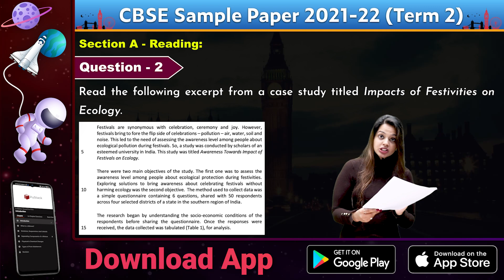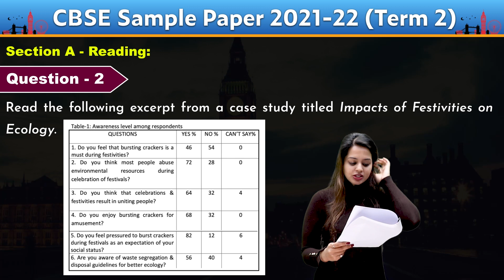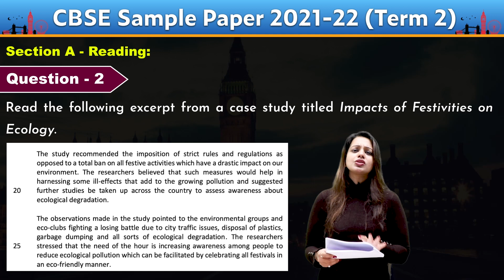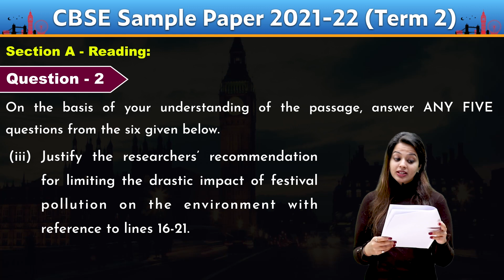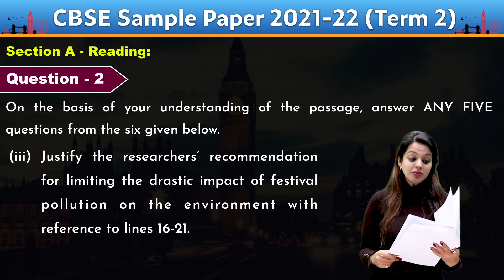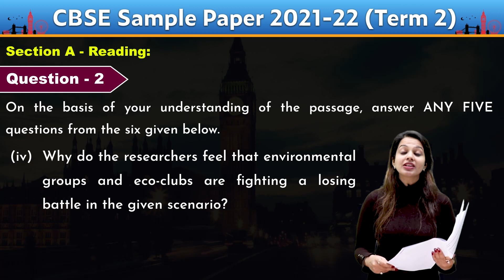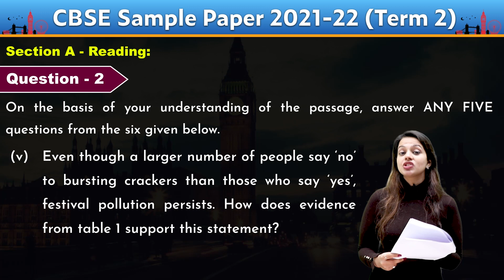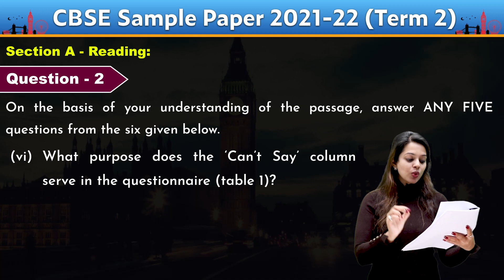Question 2 | CBSE ENGLISH Practice Paper 2021-22 | Term 2 | Class 10 | PuStack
PuStack has solved all the questions of the CBSE English Practice Paper for Term 2 of academic year 2021-22. For written PDF solutions, lectures on all the topics of Class 10, download the PuStack app.